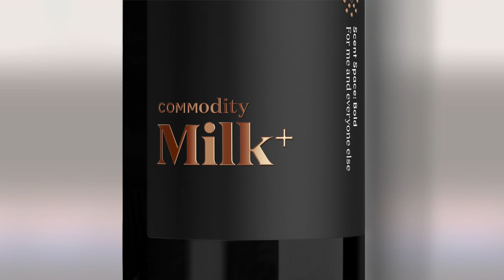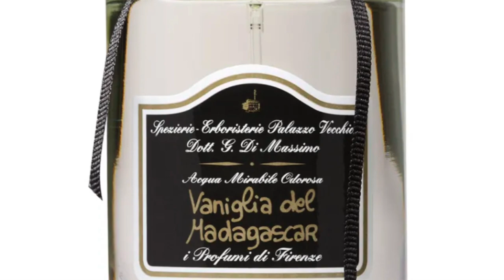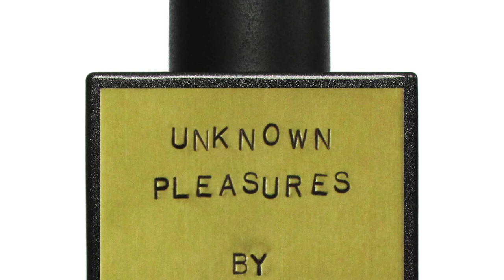14 COZIEST WINTER FRAGRANCES | Delicious, Comforting Perfumes Featuring Vanilla, Milk, Musk, Tea +++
14 COZIEST WINTER FRAGRANCES

14 COZIEST WINTER FRAGRANCES | Delicious, Comforting Perfumes Featuring Vanilla, Milk, Musk, Tea +++

Some cozy, comforting, soothing and relaxing Fragrance options to wear this Winter. Do you enjoy these Fragrances? Is there another Fragrance you recommend that fits into this category please let me know, add a comment here so I can find out. :)

00:00 INTRO
01:33 COMMODITY MILK+: Skin Musk, Tonka Beans, Mahogany Wood, Firewood, Amber
02:22 MAISON MATAHA ESCAPADE GOURMANDE: Black Sugar, Vanilla, Tonka Bean, Musk
03:08 BDK VELVET TONKA: Almonds, Tonka Beans, Vanilla, Tobacco, Orange Blossom, Rose
03:51 JULIETTE HAS A GUN MUSC INVISIBLE: White Musk, Cotton Flower, Jasmine
04:33 L'ORCHESTRE PARFUMS PIANO SANTAL: Sandalwood, Milk, Cashmeran, White Musk
05:19 LORENZO VILLORESI TEINT DE NEIGE: Powdery Notes, Heliotrope, Musk, Rose, Tonka
06:07 LIQUIDES IMAGINAIRES BLANCHE BETE: Musk Mallow, Milk, Jasmine, Tuberose, Mahonial
06:55 JOVOY PARIS REMEMBER ME: Tea, Milk, Vanilla, Cardamom, Ginger, Frangipani, Woods
07:40 I PROFUMI DI FIRENZE VANIGLIA DEL MADAGASCAR: Vanilla, Whipped Cream, LOFTV
08:44 KEROSENE UNKNOWN PLEASURES: Lemon, Caramel, Vanilla, Earl Grey Tea, Bergamot
09:30 MOLINARD SECRET SUCRE: Nougat, Powdery Notes, Caramel, Vanilla, Walnut, Benzoin
10:16 M. MICALLEF NOTE VANILLE 2022: Vanilla, Rum, Cognac, Amber, Sandalwood, Jasmine
10:57 ONE DAY OOLONG TEA: Oolong Tea Leaf, Clary Sage, Honey, Jasmine, Bergamot, Vetiver
12:22 RIRANA PARFUM VANILLA TEA: Vanilla, Tea, Sugar, Blood Orange, Apricot, Pear, Ambrette
13:57 BONUS: NIVEA EDT: Powdery Notes, Sandalwood, Freesia, LOTV, Ylang-Ylang, Rose, Lavender

The views and opinions on the Coziest Winter Fragrances I discussed today are all my own. If you're curious to try the Coziest Winter Fragrances please buy or obtain samples prior to purchasing a full bottle. Fragrances I like you might not like and vice versa, so I cannot guarantee you will react to the Fragrances I discuss on my channel as I have.